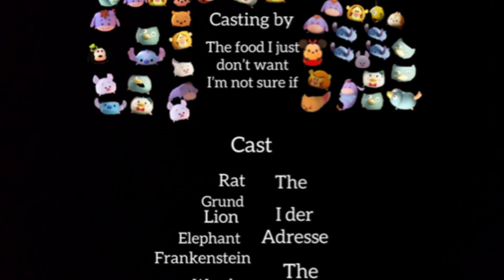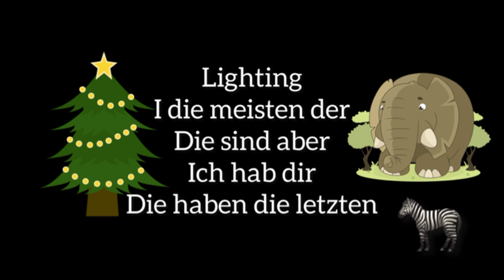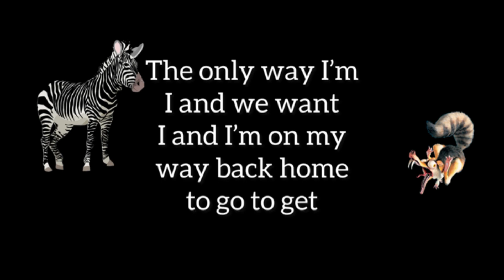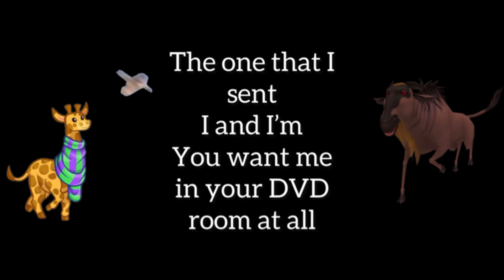Ratatouille DVD Closing